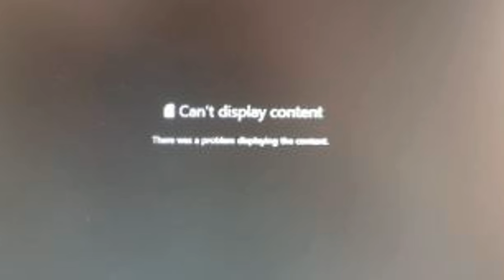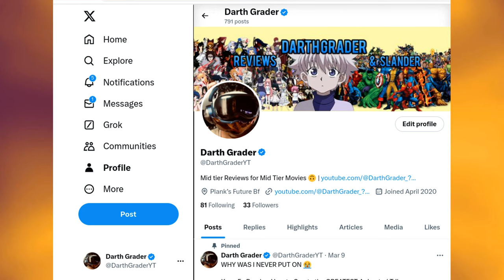Venom: The Last Dance - Sony Calls It Quits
Am I just being a hardass or something? WHY do you all like this movie ? For a trilogy of terrible storylines, nonexistent side characters, no stakes, no tension, toon town villains, cringe dialogue, lackluster pacing... I could go on and on. I really just think this character and this fanbase just deserved a little bit more respect with this "last" installment.

Odds for Knull to show up in ANY of the next 5 Sonyverse projects. +1150 (Don't gamble kids)